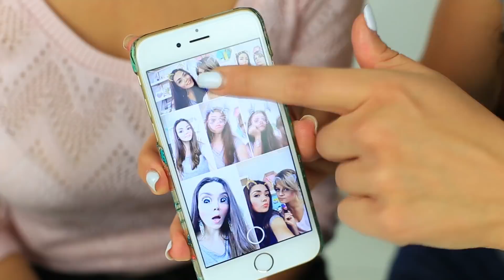11 ASTUCES MAQUILLAGE ET BEAUTÉ POUR DÉBUTANTS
Regarde notre nouvelle compilation d'astuces beauté! On va partager avec toi des astuces beauté et maquillage et des trucs qui vont te faciliter la vie.

Matériel

• un concombre
• du basilic
• un couteau
• une planche en bois
• un mortier et un pilon
• un tamis
• de l'eau
• de l'eau de rose
• de l'huile d'arbre à thé
• une bouteille
• une montre à gousset
• du papier
• un crayon
• du scotch double-face
• une paire de ciseaux
• du vernis à ongles
• des fruits rouges
• de la Vaseline
• de la cire d'abeille
• du miel
• de la cannelle en poudre
• des fards à paupières
• de l'illuminateur
• de l'alcool à 90°
• un écrin à maquillage vide
• du liquide vaisselle
• du vinaigre
• des serviette en papier ou une serviette
• un grand flacon en forme de tube
• du carton
• une règle
• de la fausse fourrure
• des décorations
• un pistolet à colle chaude
• du rouge-à-lèvres
• du baume à lèvres
• une bougie
• des cuillères
• des pots et bols pour faire des mélanges
• un micro-onde
• un frigo
• du gloss transparent
• des paillettes
• une pince
• un citron
• du yaourt
• des disques en coton

Regardez plus de vidéos Troom Troom :
Vidéos les plus populaires :